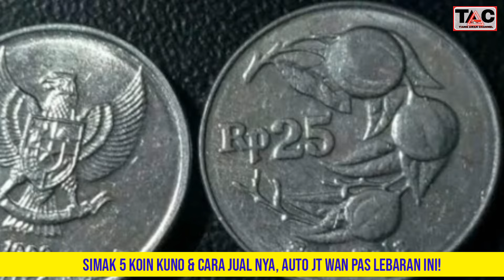SIMAK 5 KOIN KUNO & CARA JUAL NYA, AUTO JUTAWAN PAS LEBARAN INI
HALO PECINTA KOIN KUNO,

KABAR GEMBIRA, SIMAK 5 KOIN KUNO DAN CARA JUAL NYA, AUTO JUTAWAN PAS LEBARAN INI.

Ada kabar gembira bagi kamu yang ingin mendadak jadi jutawan dalam waktu dekat.

Apalagi momen Lebaran 2023 yang sebentar lagi datang, mengharuskan kita bagi-bagi kebahagian dalam bentuk THR kepada orang terkasih.

Tips singkat dan cepat yang bisa kamu lakukan adalah dengan menjual koin jadul kepada kolektor, dengan harga yang fantastis.

Uang koin yang wajib kamu jual karena harganya selangit, yakni koin Rp1000 bergambar Kelapa Sawit.

Koin ini dihargai sampai dengan Rp100 juta lebih.

Bahkan, jika kita teusuri pada salah satu platform jual beli online, ada penjul yang menghargai uang kuno tersebut seharga hampir Rp300 Juta per 35 kepingnya.

Lalu apa alasan uang koin tersebut bisa dihargau semahal itu, meskipun nominalnya rendah.

Setidaknya ada beberapa penyebabnya.

Mari kita bahas bersama!.

Pertama, dikarenakan umur koin yang terbilang tua atau kuno, sehingga terbilang sesuatu yang antik dan tidak semua orang memilikinya.

Kedua karena keunikan dari uang tersebut.

Hal ini terlihat dari bahan pembuatan, dan gambarnya.

Ketiga, beberapa orang mencari untuk dijadikan mahar pada saat perikahan.

Keempat beberapa orang percaya koin tersebut terbuat dari emas.

Karena tidak ada sumber resmi akan hal  tersebut.

Bagi kalian yang memiliki uang koin jadul, setidaknya kamu bisa menjual dengan beberapa cara yang sangat mudah.

Cukup dilakuan dari rumah.

Pertama, jual kepada komunitas kolektor.

Kedua, jual kepada kolektor secara pribadi.

Ketiga, jual online melalui market place, maupun jual beli online. Keempat, jual melalui lelang.

Selain uang Rp1000 bergambar kelapa sawit, setidaknya ada lagi koin lama yang bisa kamu jadikan cuan apabila dijual kembali.

Pertama, uang koin 25 perak keluaran tahun 1996 yang bergambar buah pala di jual dengan harga Rp 100 juta per kepingnya.

Kedua, uang koin 50 perak keluaran tahun 1971 yang dijual dengan harga yang hampir sama dengan Rp25 perak.

Ketiga, uang koin Rp 100 tahun 1978 bergambar wayang dan rumah gadang, juga dibanderol dengan harga Rp 100 juta per kepingnya.

Keempat, uang koin 500 perak keluaran tahun 1992 yang bergambar bunga melati berwarna kuning emas dijual dengan harga Rp 100 juta.

Nah, kesemua uang koin kuno yang disebutkan tadi sangat sering dicari oleh kolektor sebagai koleksi pribadi, atau akan dijual kembali.

Semakin unik, dan bersertifikat akan semakin mahal harganya.

Jadi, tunggu apalagi, segera lah berburu.

Jika ada langsung saja dijual, lumyan cuan untuk Lebaran.

Selamat mencoba!

Koin mahal, koin langka, koin kelapa sawit, hubungi no hp nya, kolektor buru uang langka, koin tukar motor